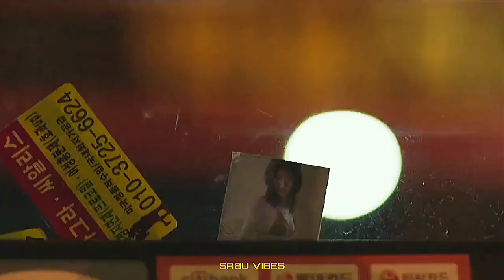BAD GUY - Han Suk Kyu (IDOL 2019)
Myunghui is a provincial councilor who is receiving attention as the next governor with his honest morality but suddenly faces the worst crisis of his political life due to his son's accident.